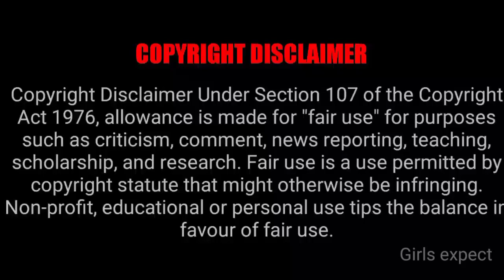New Couples இவுங்க தான் 🥰🥰🥰